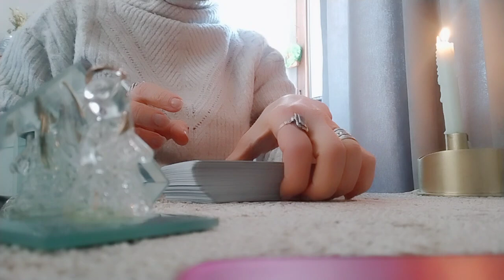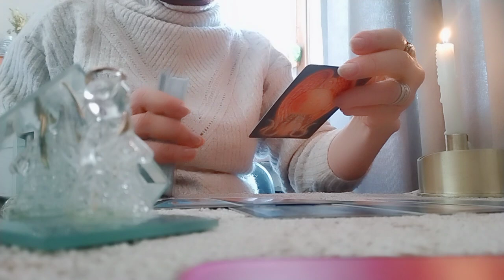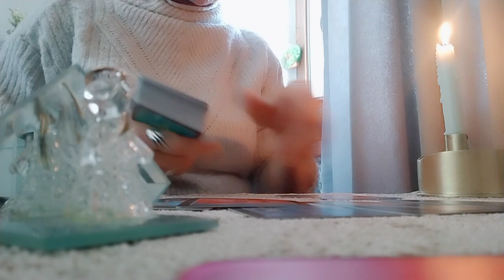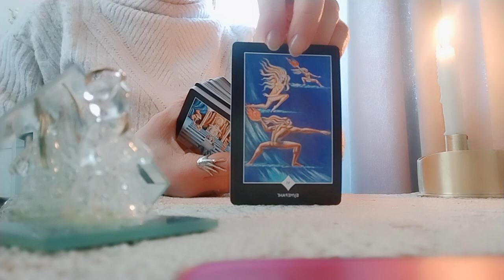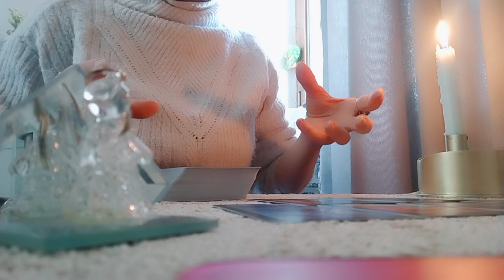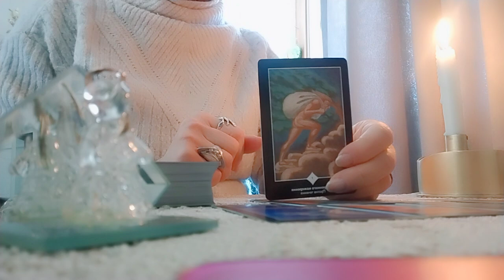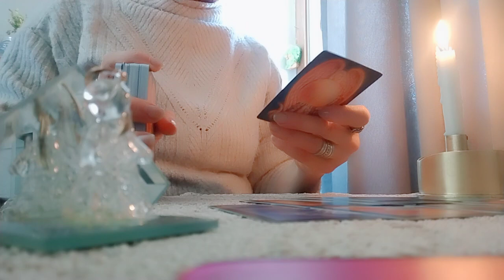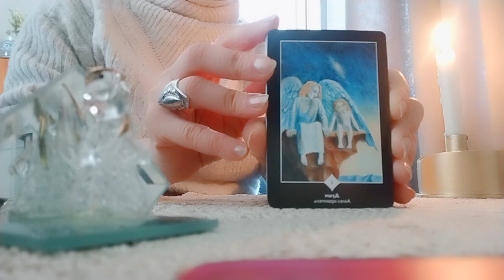.რა მოიჩქარის თქვენკენ?/რისთვის უნდა იყოთ მზად?-2 ვარიანტი. ზელანდის ორაკული✨🌈✋💒✨